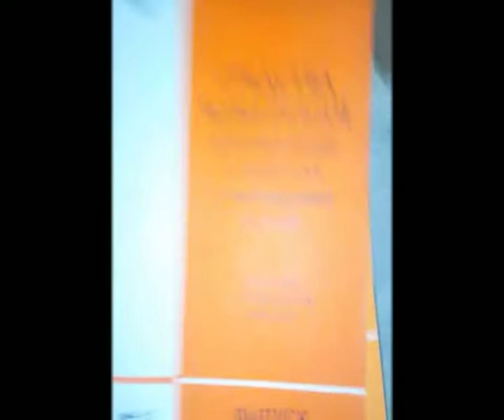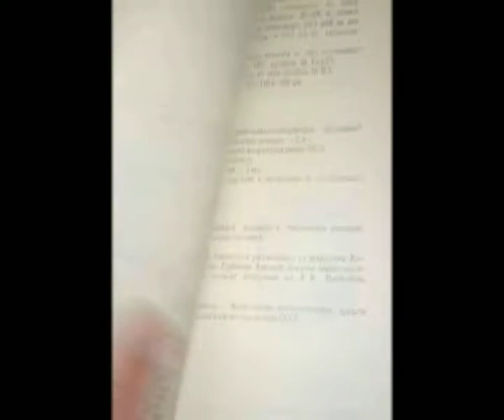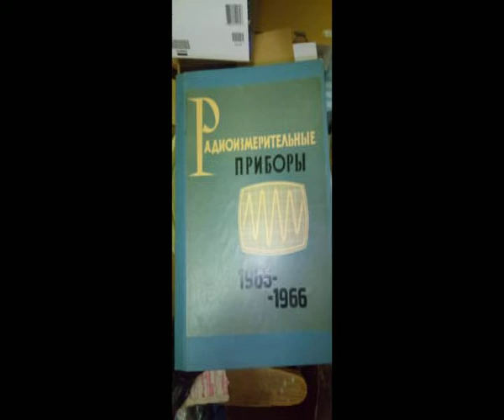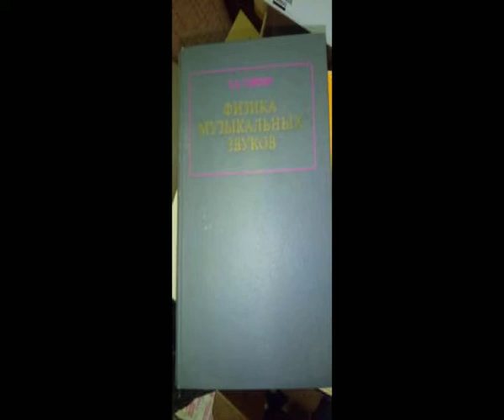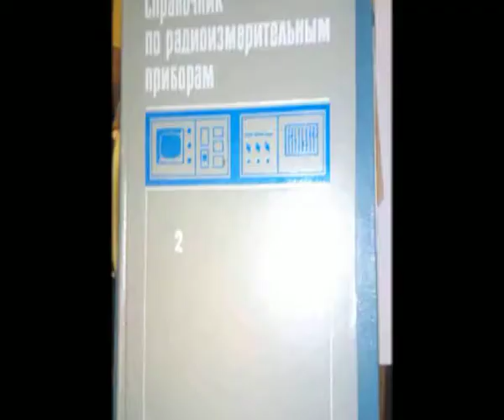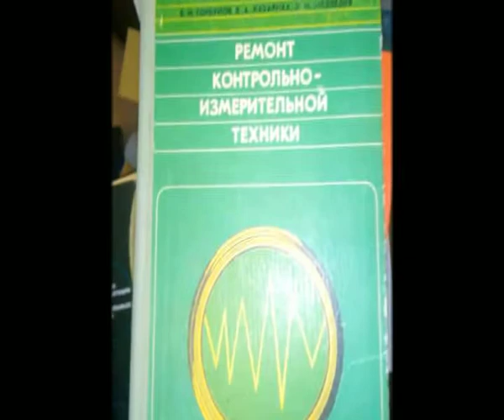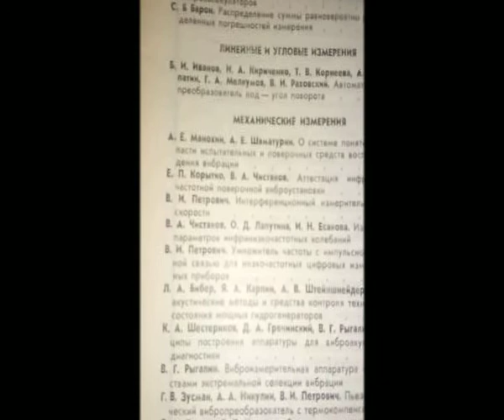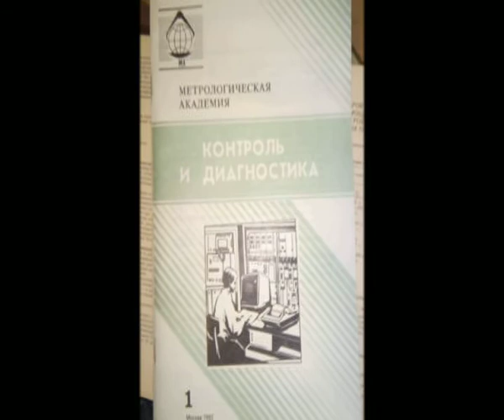Древние книги по измерительным приборам